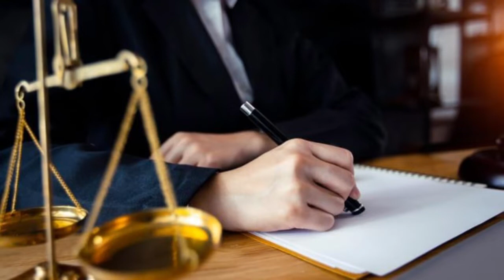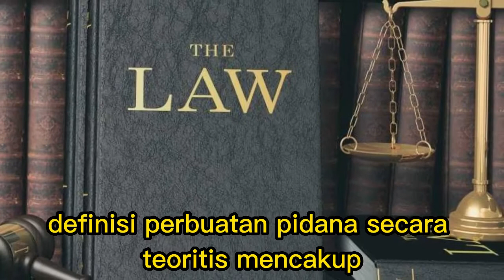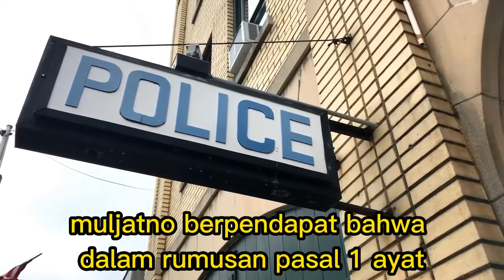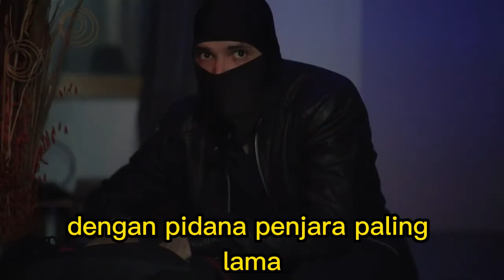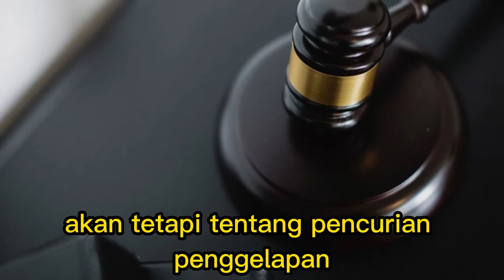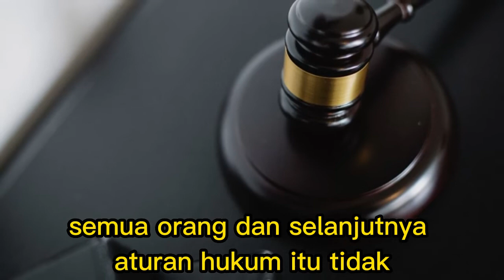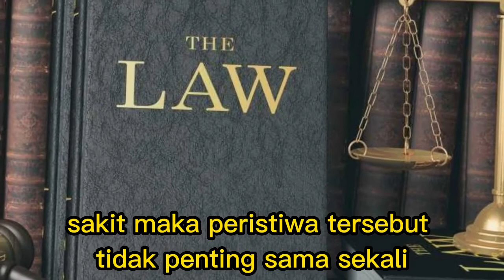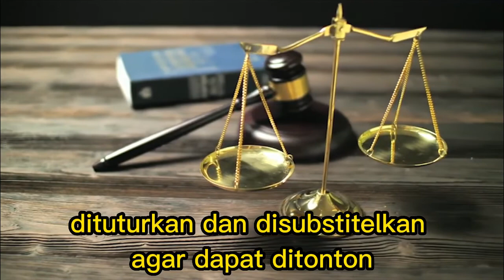Hukum Pidana 06 | Definisi Perbuatan Pidana dan Definisi Strafbaarfeit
Definisi istilah perbuatan pidana oleh Moeljatno, yaitu perbuatan yang dilarang oleh suatu aturan hukum larangan yang disertai ancaman (sanksi) yang berupa pidana tertentu, bagi barang siapa melanggar larangan tersebut.
Istilah perbuatan pidana lebih tepat dengan alasan sebagai berikut :
1. Perbuatan yang dilarang adalah perbuatannya (perbuatan manusia, yaitu suatu kejadian atau keadaan yang ditimbulkan oleh kelakuan orang), artinya larangan itu ditujukan pada perbuatannya. Sementara itu, ancaman pidananya itu ditujukan pada orangnya.
2. Antara larangan (yang ditujukan pada perbuatan) dengan ancaman pidana (yang ditujukan pada orangnya) ada hubungan yang erat. Oleh karena itu, perbuatan (yang berupa keadaan atau kejadian yang ditimbulkan orang tadi, melanggar larangan) dengan orang yang menimbulkan perbuatan tadi ada hubungan erat pula.
3. Untuk menyatakan adanya hubungan yang erat itulah maka lebih tepat digunakan istilah perbuatan pidana, suatu pengertian abstrak yang menunjuk pada dua keadaan konkret yaitu pertama, adanya kejadian tertentu (perbuatan), dan kedua, adanya orang yang berbuat atau yang menimbulkan kejadian itu.
Moeljatno, membedakan dengan tegas dapat dipidananya perbuatan (die strafbaarheid van het feit) dan dapat dipidananya orang (strafbaarheid van den person). Sejalan dengan itu memisahkan pengertian perbuatan pidana (criminal act) dan pertanggungjawaban pidana (criminal responsibility). Pandangan ini disebut pandangan dualistis yang sering dihadapkan dengan pandangan monistis yang tidak membedakan keduanya.
Perilaku kita sehari-hari dipengaruhi oleh banyak norma yang tidak tercantum dalam undang-undang, yang kadang-kadang tidak diakui oleh hukum dan bahkan tidak diungkapkan, hanya sebagian norma-norma yang mengatur perilaku manusia adalah norma hukum, yaitu: yang oleh pembentuk undang-undang dimasukkan dalam ketentuan undang-undang dan diterapkan oleh hakim dalam persengketaan.
Dalam hal pembentuk undang-undang berketetapan untuk membuat suatu norma perilaku menjadi norma hukum untuk seluruhnya atau sebagian, maka yang sering terkandung dalam maksudnya adalah antara lain untuk memberi “perlindungan” kepada kepentingan umum, yang berhubungan dengan norma itu, dan tentu saja perlindungan itu tidak mungkin mutlak, tetapi dapat diharapkan bahwa penentuan dapat dipidana itu, akan membantu ditepatinya norma tersebut.
Terkait dengan perilaku manusia yang berdimensi publik yang ditetapkan oleh undang-undang dan ditentukan dalam aturan pidana. Aturan pidana itu adalah aturan hukum, sebagaimana diketahui aturan hukum berisikan penilaian bahwa kelakuan-kelakuan yang berhubungan dengan aturan hukum itu adalah baik atau jelek bagi masyarakat, dan sepatutnyalah jikalau kelakuan demikian boleh dilakukan ataupun tidak boleh dilakukan dalam masyarakat.
Dalam hukum pidana asas legalitas yang menyebutkan bahwa tiada perbuatan dapat dipidana kecuali atas dasar kekuatan ketentuan pidana menurut undang-undang yang sudah ada terlebih dahulu. Ketentuan ini sebagaimana yang termaktub dalam Pasal 1 ayat (1) KUHP adalah definisi baku dari asas legalitas. Dari defenisi baku asas legalitas tersebut yang penting untuk diulas selanjutnya adalah makna ’perbuatan yang dapat dipidana dan makna ’ketentuan pidana menurut undang-undang’.
Perihal Pengertian kata ’perbuatan’ dalam Pasal 1 ayat (1) KUHP, Noyon dan Langemeijer, menyebutkan bahwa perbuatan yang dimaksud dapat bersifat positif dan negatif. Perbuatan bersifat positif berarti melakukan sesuatu, sedangkan perbuatan bersifat negatif mengandung arti tidak melakukan sesuatu. Tidak melakukan hal yang menjadi kewajibannya atau tidak melakukan sesuatu yang seharusnya dilakukan dikenal dengan istilah omissions.
Sementara itu, mengenai kata ’perbuatan dapat dipidana’ atau istilah ’perbuatan pidana’ terdapat perbedaan yang prinsip antara para ahli hukum pidana Belanda dan para ahli hukum pidana Indonesia yang dipelopori Moeljatno.
Enschede, memberi definisi perbuatan pidana sebagai kelakuan manusia yang memenuhi rumusan delik, melawan hukum, dan dapat dicela. Kelakuan manusia yang memenuhi rumusan delik berkaitan dengan perbuatan pidana, sedangkan melawan hukum dan dapat dipidana, berkaitan dengan kesalahan sebagai unsur mutlak pertanggungjawaban pidana.
Jonkers, memberi defenisi perbuatan pidana menjadi defenisi singkat dan defenisi luas. Dinyatakan oleh Jonkers, definisi singkat : Perbuatan pidana adalah suatu perbuatan yang menurut undang-undang dapat dijatuhi pidana. Defenisi luas : Perbuatan pidana adalah suatu perbuatan dengan sengaja atau alpa yang dilakukan dengan melawan hukum oleh seseorang yang dapat dipertanggungjawabkan).

Sukses selalu!